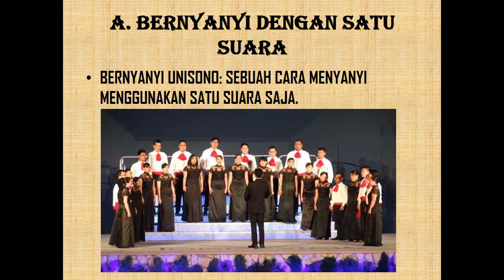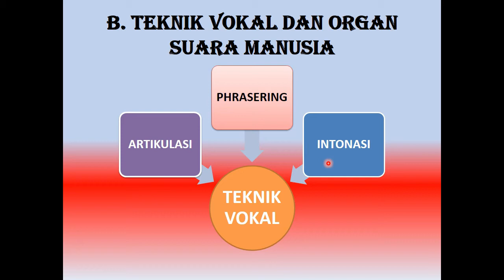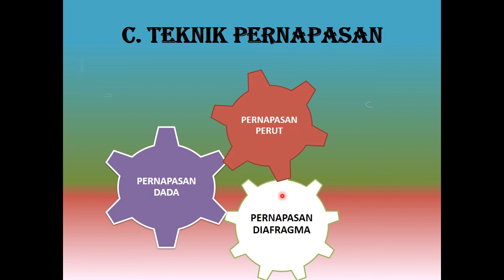SENI BUDAYA (SBK) KELAS 7 - BERNYANYI DENGAN SATU SUARA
SENI BUDAYA KELAS 7
SBK KELAS 7
BERNYANYI DENGAN SATU SUARA